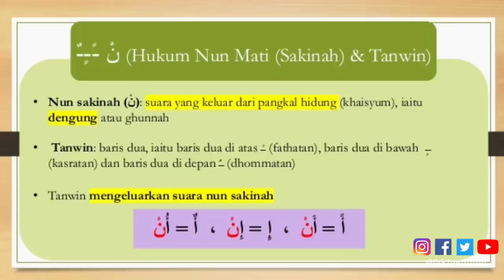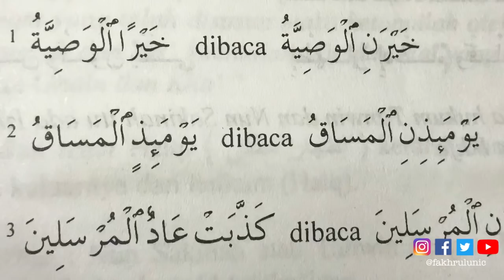Cara baca bila tanwin bertemu dengan sukun (bertemu dua sukun) - Fakhrul UNIC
Follow @fakhrulunic on Instagram Facebook & Twitter